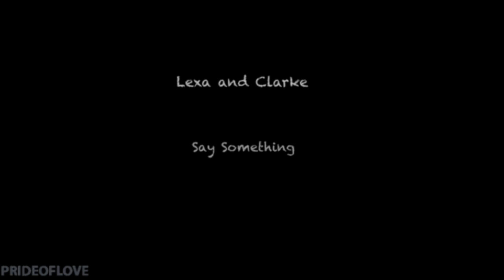Clexa - Say Something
Scenes with Lexa and Clarke from season 2 of the tv show the 100.

Bonanza Productions
Alloy Entertainment
CBS Television Studios The CW Television Network (The CW)
Channel 4
Sub
Warner Bros. Home Entertainment
Chapman/Leonard Studio Equipment
SIM Digital / Bling Digital

Music:  Say Something – A Great Big World feat. Christina Aguilera